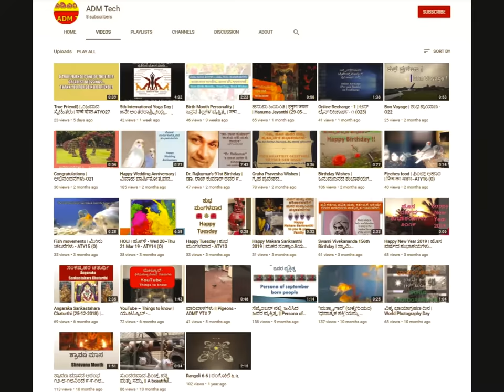🕺 Intro ADM Tech YT Channel-O28 | ಎಡಿಎಂ ಟೆಕ್ ಯೌಟ್ಯೂಬ್ ಚಾನಲ್ | एडीएम टेक यूट्यूब चैनल 💃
For Support & Encourage
Team :
ADM Tech
(Art & Digital Media Technics)

Connect Us :
(with other Social Networks)